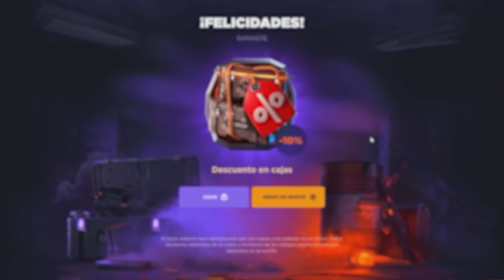RAIDEAMOS ONLINE AL VECINO CON BALAS EXPLOSIVAS !! | RUST Gameplay Español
🎯 GGRUST
CODIGO: TORE
CODIGO PROMOCIONAL: V5AQK53

💼​ Contacto (bussines)
👥 Team: @guilleplaza97

💻 INFORMACIÓN SETUP